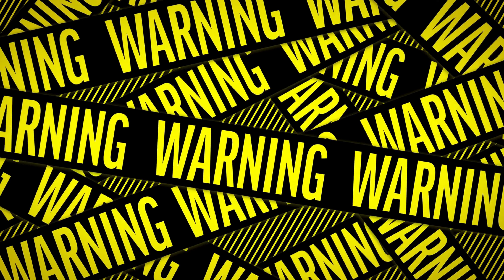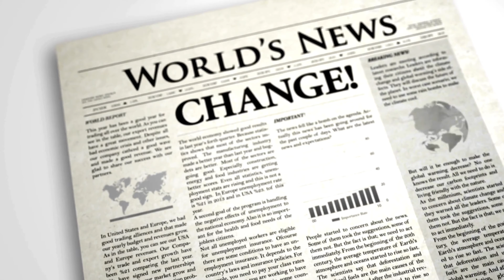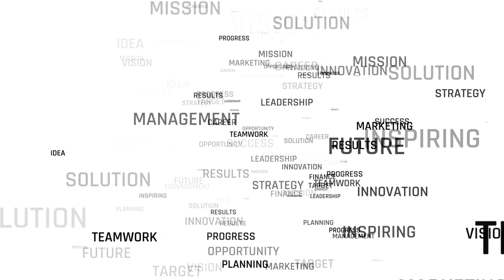20 WEIRD PHOBIAS!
Discover 20 weird phobias that might be new to you!